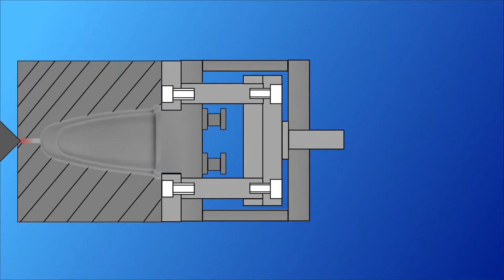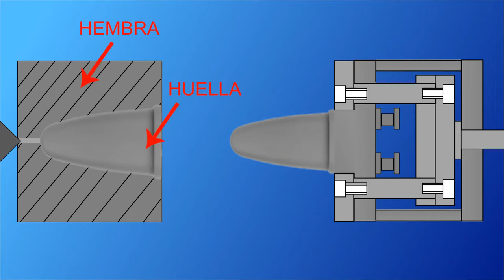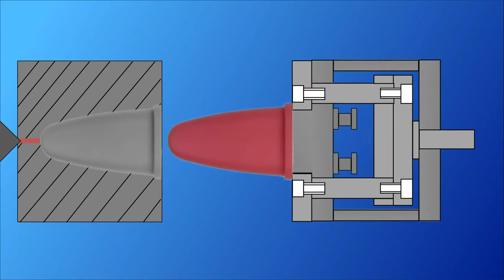Placa expulsora flotante: solución ELEGANTE e INCREIBLE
En este video estudiaremos los moldes con placa expulsora flotante, una alternativa a los expulsores habituales y que permite grandes fuerzas de expulsión de la pieza sin dejar marcas. Te animo que veas este corto video, en el que entenderás perfectamente el funcionamiento de las placas expulsoras flotantes mediante una animación con elementos realistas que te ayudarán a entenderlo de la mejor manera posible.

Todas las demás animaciones, videos, sonidos, gráficos, audios, esquemas, etc... Están realizados por Fernando Soler, y poseen una licencia Creative Commons 4.0 (eso quiere decir que puedes emplearlos siempre que digas que son míos).

Agradecimientos a Jorge Navarro y Aurelio Mata, por su inestable paciencia y explicaciones gracias a las cuales pude entender el funcionamiento de este tipo de moldes (¡así como muchos más!).